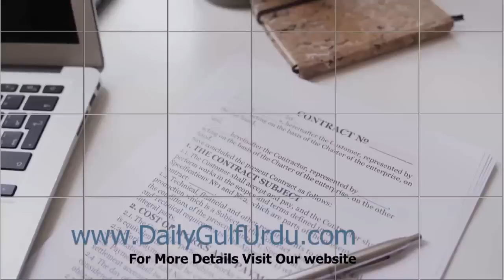12-Oct | Gulf news | UAE news | Dubai | Weather | Dubai Police